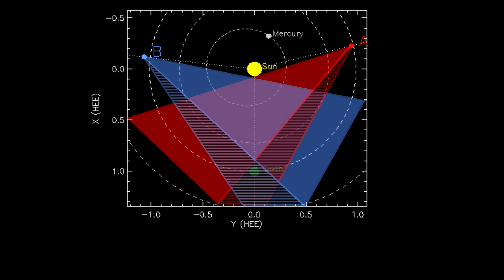MrComet, Pleiades, Elenin and the earth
MrCometwatch claims that the recent STEREO B HI1 images are showing Elenin and that the HI2 images prove that it's an anti light and anti gravity object.

What he's seeing on HI1 is Pleiades and Aldebaran, not Elenin and Mercury and what he's seeing on HI2 is the earth in the middle of both A and B

The reason the latest images from HI2 (and HI1 for that matter) are so low quality is that they are the "instant data" from the crafts. The high quality image takes longer to download